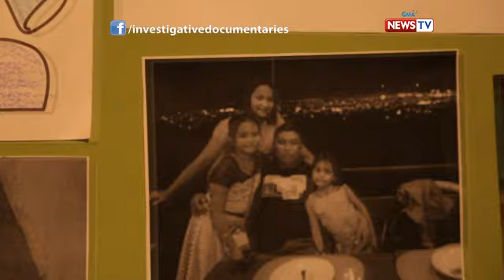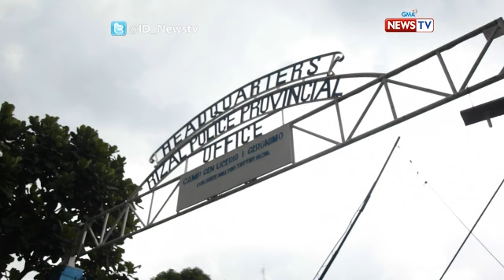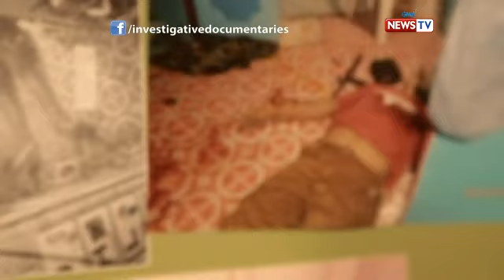Investigative Documentaries: Pulis nasawi sa isang anti-drug operation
Magkakasunod na buy-bust operation ang sinuong ni Police S/Insp. Garcia kasama ang Special Action Group sa Rizal. Kaugnay ito ng anti-drug campaign ng pamahalaan. Sa kasamaang palad, nabaril at namatay ang pulis habang tinutupad ang kanyang sinumpaang
tungkulin.